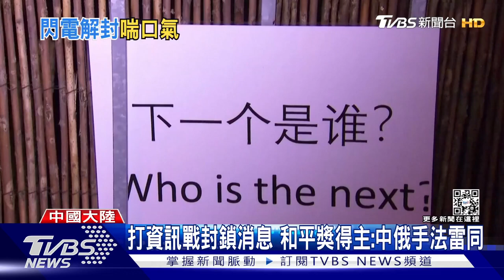製造重鎮東莞也爆抗爭 中國大陸留學生:討厭習近平不敢明說｜TVBS新聞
大陸「白紙革命」抗議雖然暫時緩和，不過最新流出的畫面看到，這兩天上海和東莞，還是有出現零星抗議。有大陸留學生坦言，在中國儘管討厭習近平，也不敢明說。加拿大總理杜魯道今天表態，會站在抗議民眾這一邊。